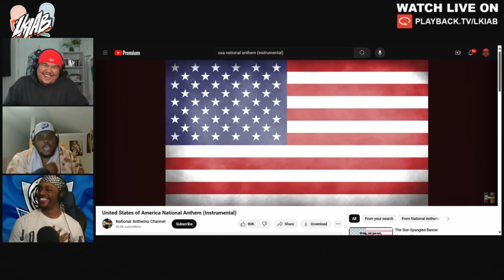Anthony Edwards EMBARRASSED Jokic & the Nuggets